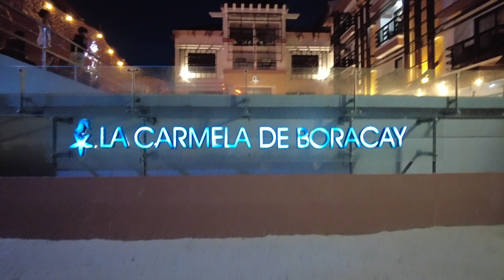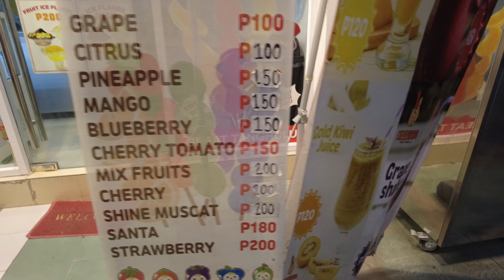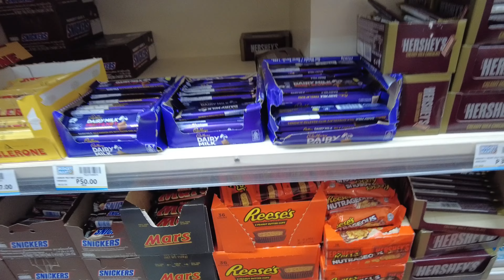Boracay Vlog 05 🏝️ Sunset | Where to buy pasalubong & Souvenir in Boracay? | Dmall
Ready to hustle more to earn more?

If you're a professional working full-time but still struggling to make ends meet, this is the PERFECT OPPORTUNITY for you!

Attend our FREE Orientation!
Discover how you can redefine your Career or Business path wherein your effort will dictate your Dream Life!